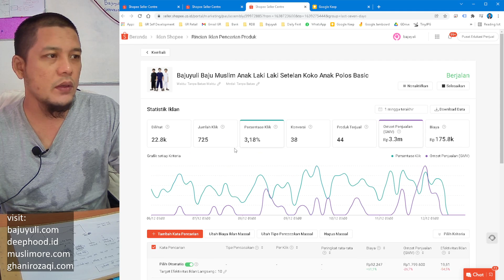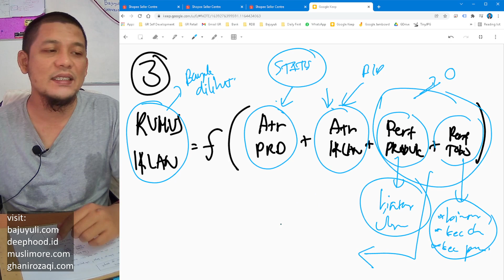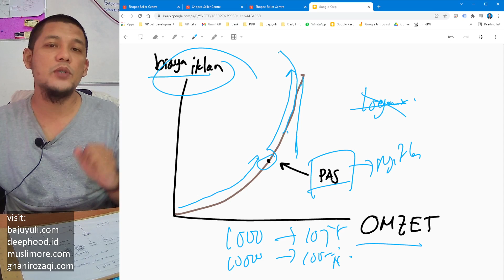Solusi Iklan Shopee Biaya Per Klik Kecil, Iklan Ga Jalan + Ga Ada yang Lihat | bid CPC kecil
solusinya = JUAL RUGI

ikuti brand baru saya, yang dibuat dari 0! tanpa cheat. hehe, tonton ini:

kepoin ya...